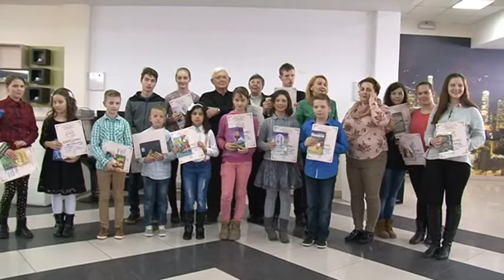Na opštinskoj smotri šezdeset recitatora